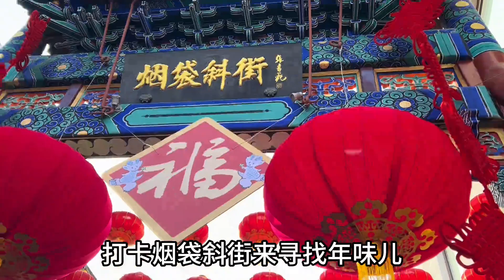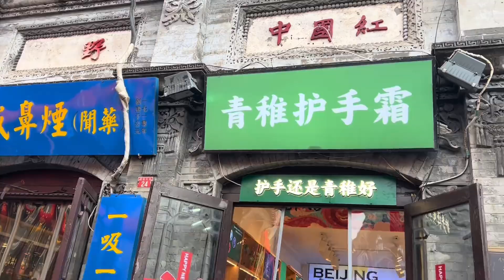春节必逛北京胡同烟袋斜街！过年氛围已拉满！人山人海一点不为过